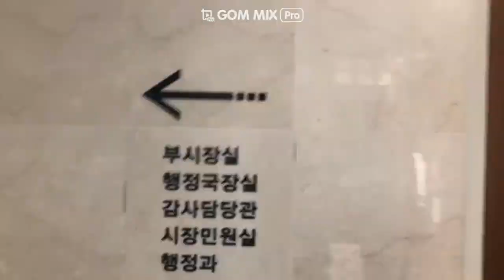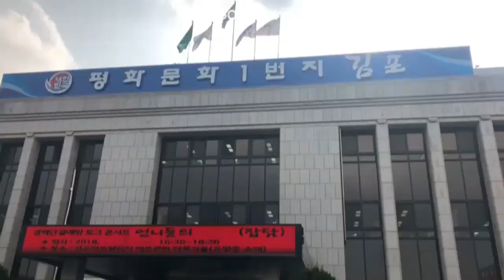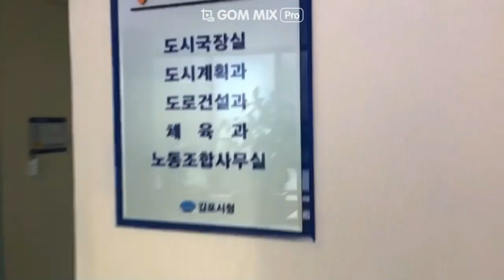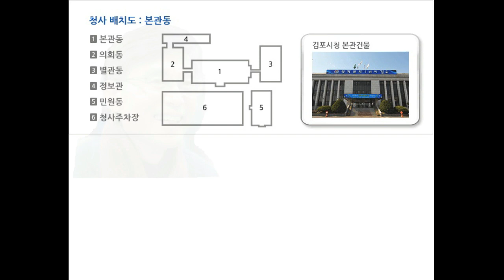[김포시청 신규공직자 교육] 김포홍보 영상_3분임